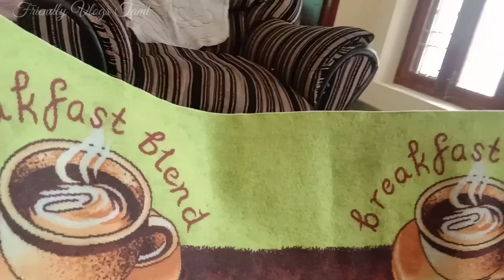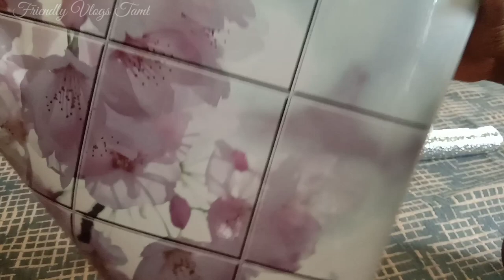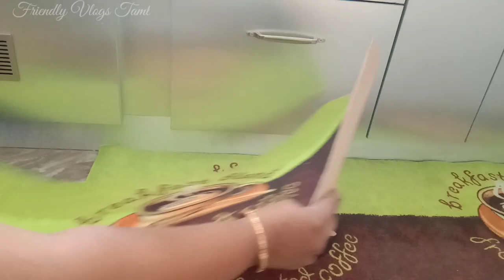A small makeover to my NEW KITCHEN.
Hi friends here I have shred some useful products which I bought from amazon, also using those products I did makeover to my kitchen which the result was amazing.

Hope you all like the changeover I did to my kitchen.
Here are some product links which I use for my kitchen.👇
Silver wall sticker

Kitchen Wall sticker with spices

Artificial indoor plant

Status door mat runner-

silver and floral wall sticker for kitchen

Levon  stainless steel laddle hook-

Status home kitchen runner with anti skid backing